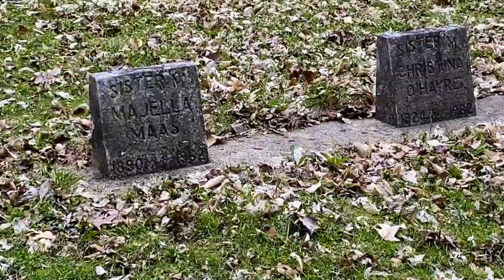Fun Guy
I think this will be my last "daily" video for awhile. I'll still post stuff but not as regular. I knew when I started this I wouldn't make it the whole year but I got 120 or so videos made and learned a lot so it was definitely a worthwhile project. Might try again in the fall.